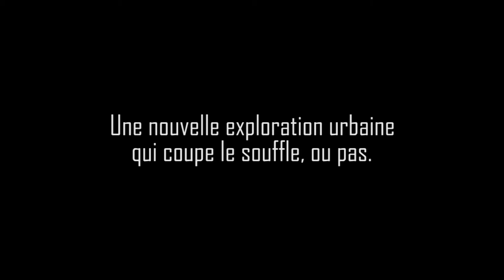Le joyeux squat (urbex)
Château en plusieurs parties, refait en maison, refait en saccage et squat.